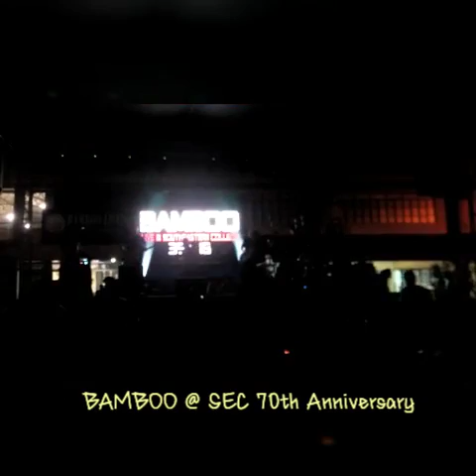Bamboo Live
@SEC 70th anniversary Feb. 16, 2016